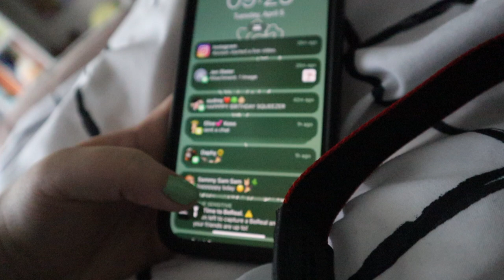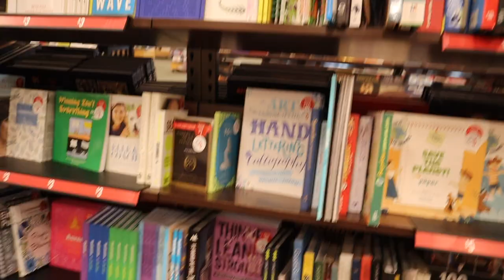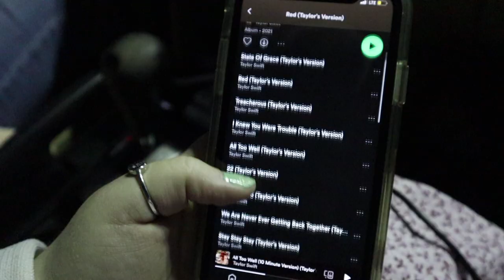my 22nd birthday!!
⇩OPEN ME⇩

✰MY REDBUBBLE✰

✰FAQ’S✰

What apps do you use for thumbnails? Canva, Procreate, VSCO
When do you upload? Sunday at 12pm PST!